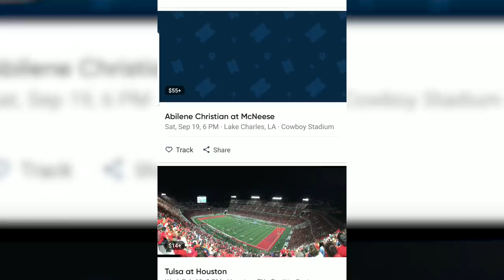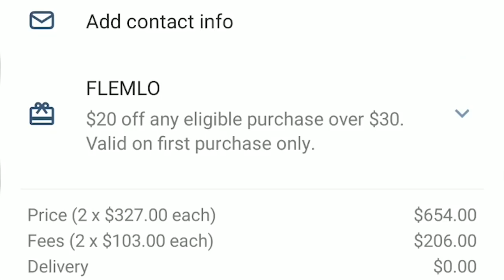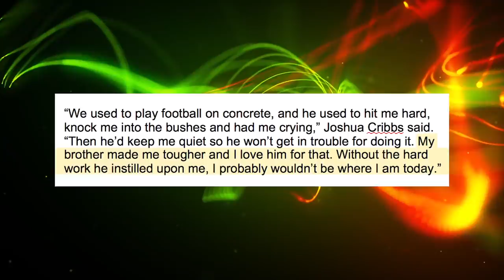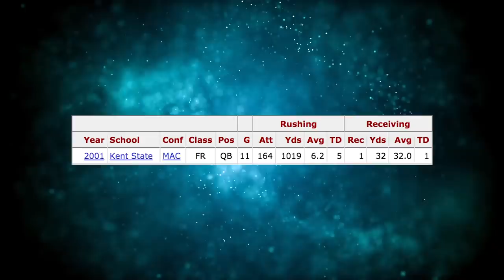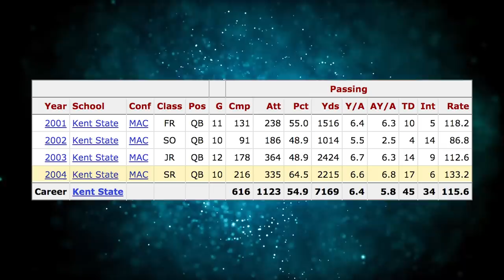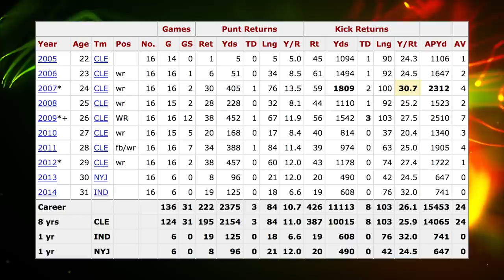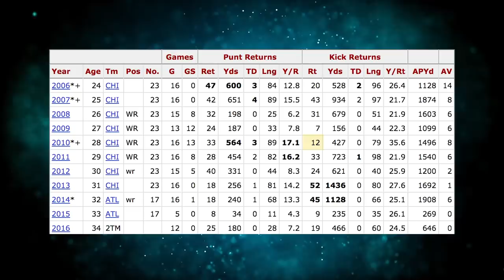He Was One of The Best NFL Return Men Ever! What Happened to Josh Cribbs?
Josh Cribbs was once a great NFL return specialist. Where is he now?